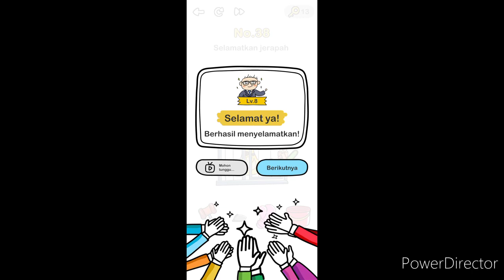Brain Out - Selamatkan Jerapah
Haii teman ini adalah video Brain Out - Selamatkan Jerapah, semoga bermanfaat ya kawan